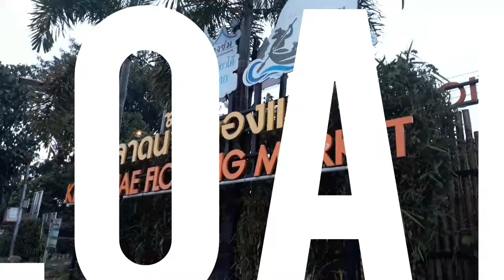Hatyai Floating Market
Tempat wajib singgah bagi pengunjung yang datang melawat ke thailand.Pelbagai makanan dan juadah tang menarik dan sedap untuk kita nikmati dan ceritakan pengalaman indah anda disini.sy bg 10 bintang.